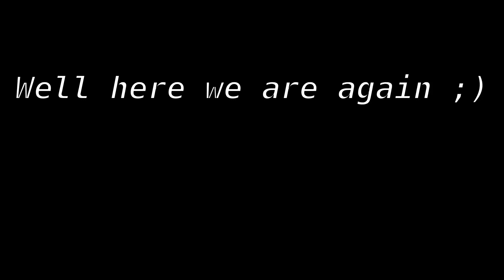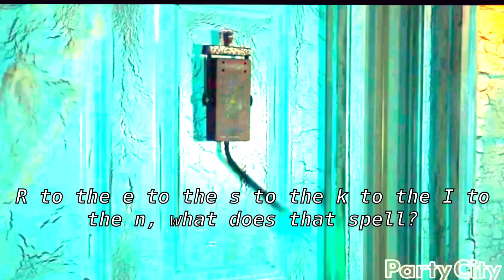Everything Wrong With Party City 2020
Everything Wrong With Party city 2020, imma gonna do SVI 2020 next, I know I seen some people say to do PAC, but I basically covered all the 2020 ones in my Home Depot video and most PAC props aren’t that interesting to go over, but maybe in the future